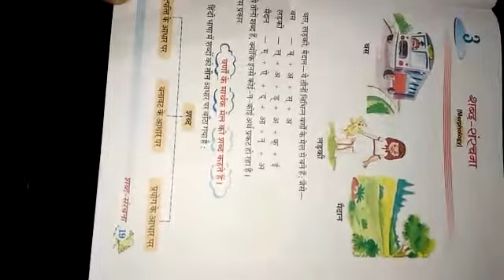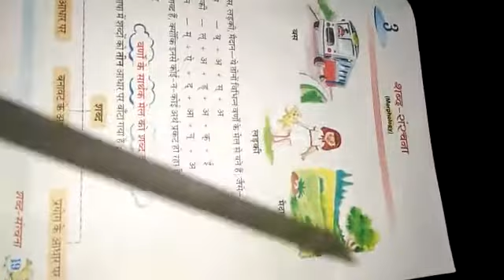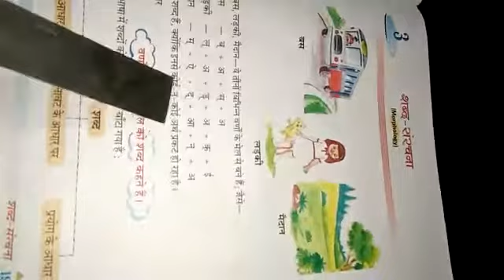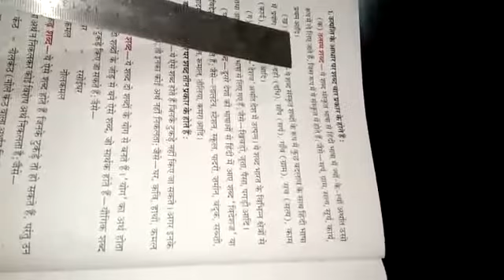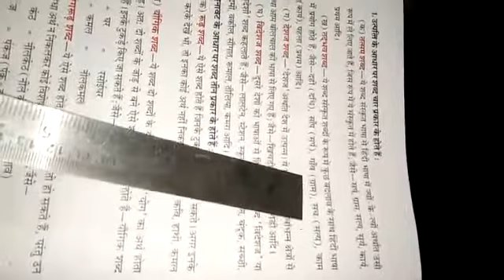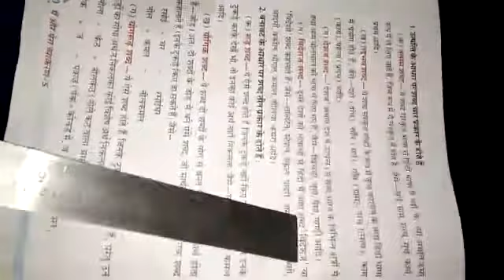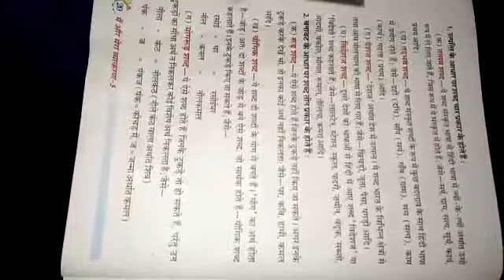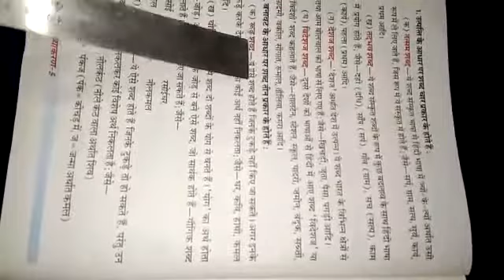Class 5 Hindi Language Chapter 3 Part 1